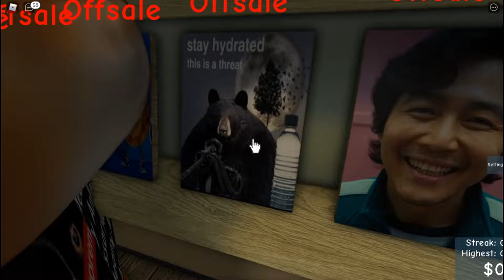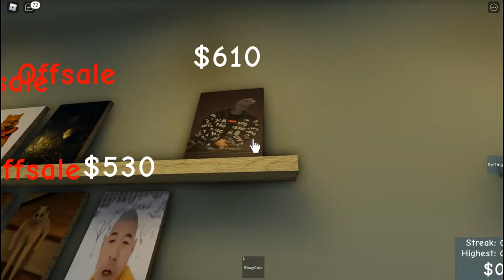Хаос со своим определённым порядком - [canteen/drip pigeon/easter] da amazing bunker (Roblox)